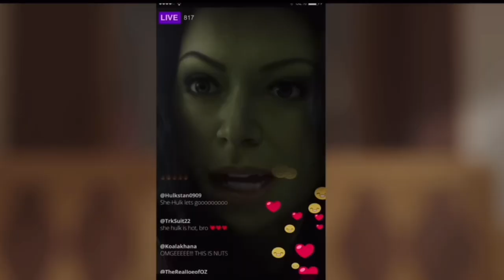Every MCU TV Show RANKED!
This video is about my personal ranking of all 11 phase 4 MCU TV shows RANKED!

Shows to Rank
Wandavision (2021)
The Falcon and the Winter Soldier (2021)
LOKI (2021)
What If…? (2021)
Hawkeye (2021)
I am Groot (2022)
She-Hulk: Attorney at Law (2022)
Werewolf By Night (2022)
Guardians of the Galaxy Holiday Special(2022)